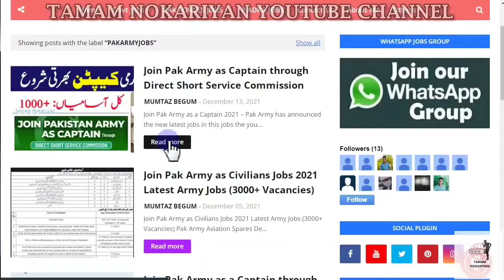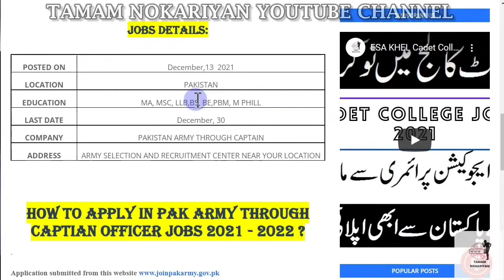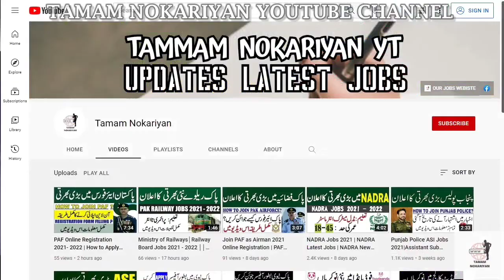Join Pak Army│ Army jobs 2022││Army captain jobs││ DSSC